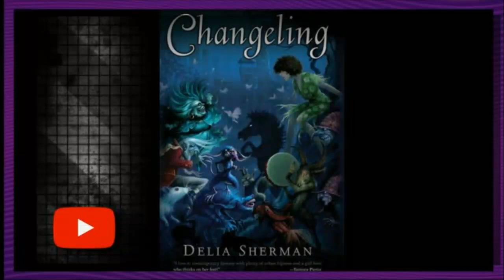Chapter 5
I read this out loud to past time and posted this , if your curious. BEAWARE , I make many mistakes and say names wrong. Please enjoy and read the book yourself is dislike my reading. The book title is on the screen but if my quality sucks. I apologize.

Changling by Delia Sherman💜